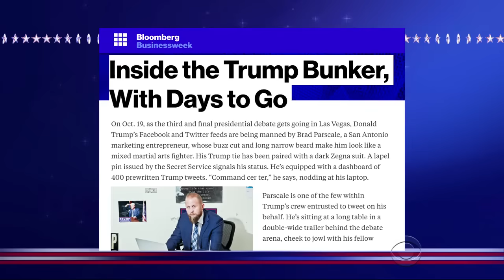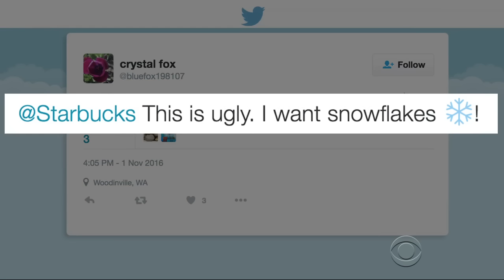The Starbucks Holiday Cup Is More Divisive Than Ever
With some Twitter users threatening to boycott over the lack of Christian iconography on the new green cup, Stephen turns to a higher power for perspective.